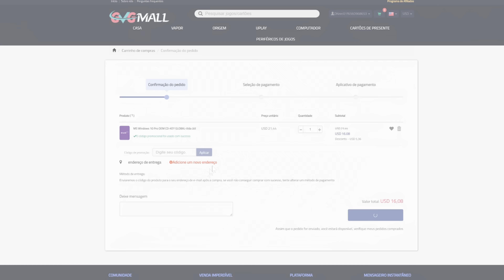Nova ATUALIZAÇÃO Resident Evil 4 REMAKE Melhorou O Jogo NO PS4 e PS5! Mas TAMBÉM PIOROU